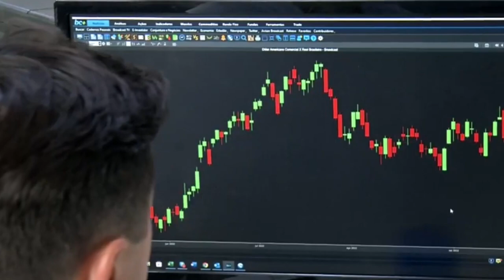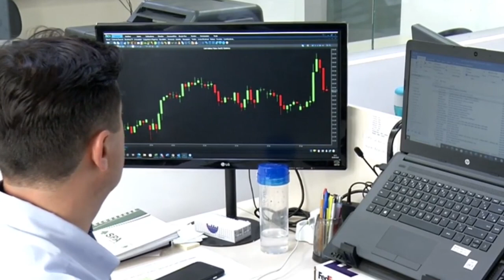SAIBA O QUE FAZ A PROFISSÃO 'TRADER DO CAFÉ'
| BRASIL |

UMA ÁREA QUE GERA BASTANTE EMPREGO É A CAFEICULTURA, MAS VOCÊ SABIA QUE NEM TODOS OS TRABALHOS NO SETOR É NAS LAVOURAS? ACOMPANHE A REPORTAGEM E SAIBA O QUE FAZ UM TRADER DO CAFÉ.